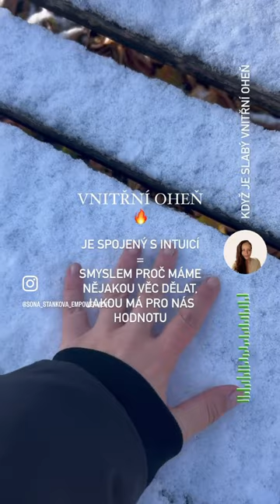🔥 Zapalte svůj vnitřní oheň, pečujte o něj a překonejte prokrastinaci! 🔥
🔥 Jaká úroveň vnitřního ohně by vám mohla vyjít v testu 4 živlů? Můžete si to ověřit 👉🏻sonastankova.cz/energy-management
✨ s promo kódem -50 %: KOMPAS-50

k PROKRASTINACI = odkládání úkolu, vede hodně cest. Za vším je ale 1 bod :: chybějící silná MOTIVACE a silné PROČ = smysl.
V závěsu se pak připojuje slabá vytrvalost a energie pro konání v realitě. Náš vnitřní oheň, který na počátku cesty jasně hořel je teď sotva vidět ✨ zapomněli jsme o nej pečovat?

Jak se zbytečně nezamotat do bludného kruhu odkládání a zbytečně tím nevyhořet?👇🏻

1️⃣ Vytvořte si silnou vizi:
Zamyslete se nad tím, co opravdu chcete dosáhnout a jakou vizi máte pro svůj život. Vytvoření jasné a silné vize vám dodá sílu a motivaci, kterou potřebujete k překonání prokrastinace.

2️⃣ Rozdělte si úkoly na menší kroky:
Někdy je prokrastinace způsobena tím, že máme před sebou obrovský úkol, který se nám zdá nezvladatelný. Rozdělením úkolu na menší kroky se vám bude lépe dařit se s ním vypořádat a budete mít pocit, že jste na správné cestě.

3️⃣ Najděte svou motivaci:
Každý z nás má různé zdroje motivace. Možná vás motivuje odměna po dosažení cíle, nebo možnost pomoci druhým. Najděte to, co vás opravdu motivovalo a použijte to k zapálení svého vnitřního ohně.

4️⃣ Vytvořte si plán a stanovte si termíny: Plánování je klíčové pro překonání prokrastinace. Vytvořte si plán, který vám pomůže dostat se k vytouženému cíli a stanovte si termíny, do kterých chcete každý krok dokončit. To vás bude motivovat k pravidelnému a efektivnímu úsilí.

5️⃣ Buďte trpěliví a důslední:
Překonání prokrastinace není snadný proces, ale je to cesta, která stojí za to. Buďte trpěliví sami k sobě a zůstaňte důslední ve svém úsilí. Každý malý krok vás přiblíží k vašemu cíli, takže nevzdávejte se!

Věřím, že každý z nás má obrovský potenciál k dosažení svých snů, a teď je ten správný čas ho využít.

Dejte mi vědět, jaké jsou vaše tipy na překonání prokrastinace a jak se vám daří zapalovat a udržovat si váš vnitřní oheň!

Soňa